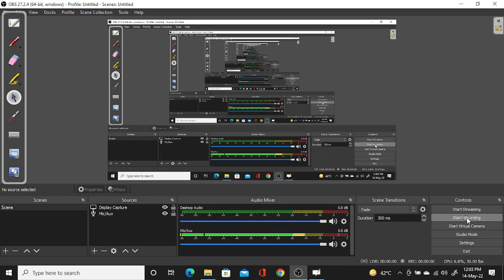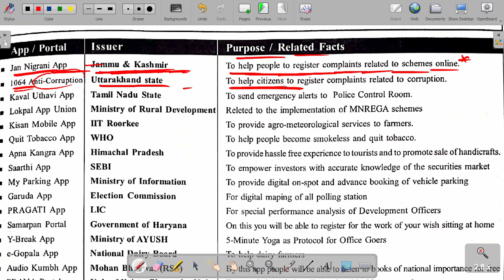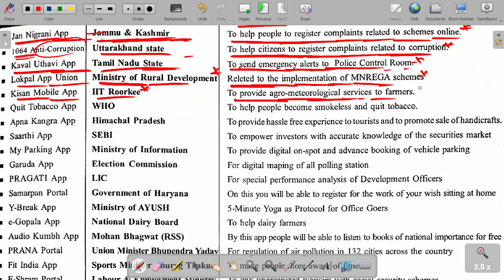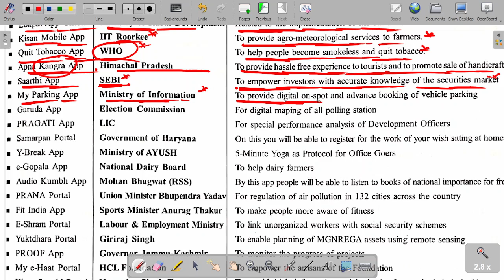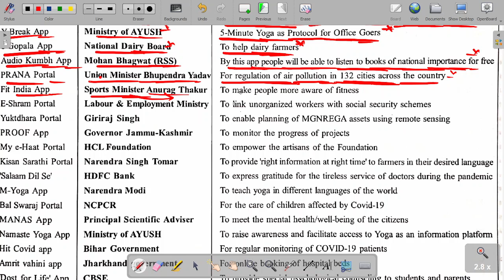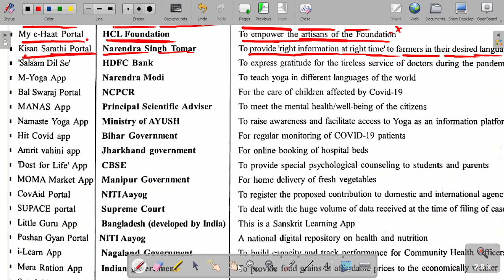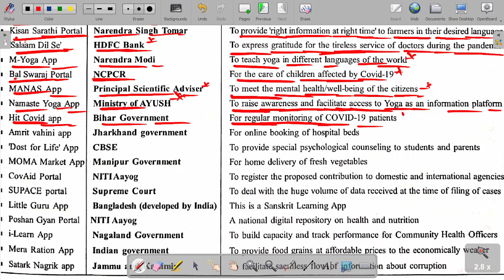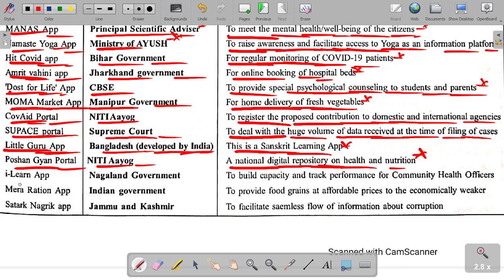ALL IMPORTANT AND MAJOR MOBILE APPS AND PORTALS:2020-22!MAY2022 !IMPORTANT FOR ALL COMPETITIVE EXAMS